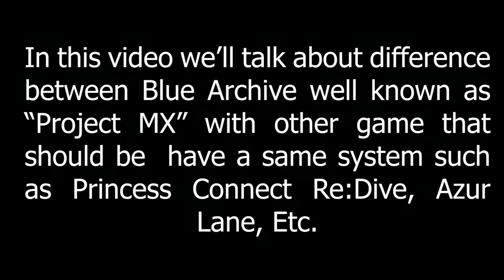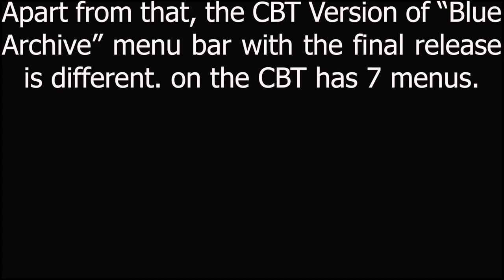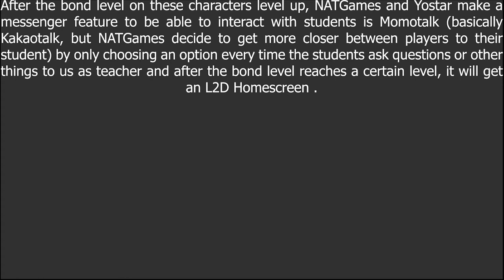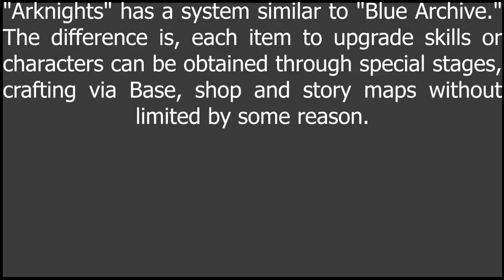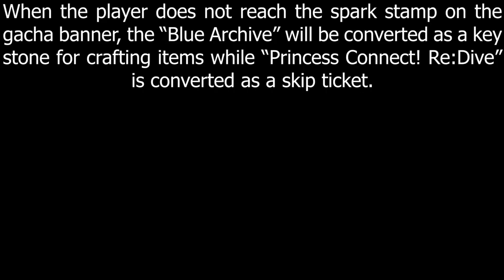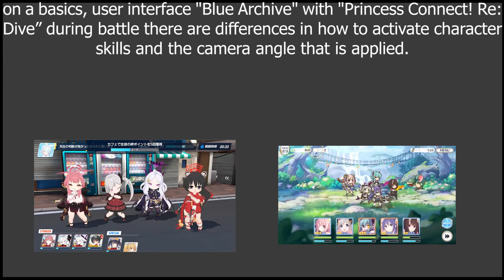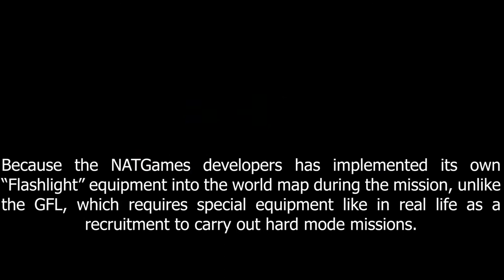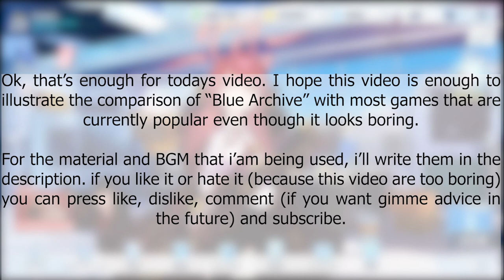What is difference Blue Archive between other games that had been famous all over time.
This is my first video about Blue Archive.
Blue Archive is a game made by NATGames which has been released by Yostar since January this year and is currently becoming a popular game among Android and iOS users. From the various features presented by this game, it makes me interested in analyzing and comparing it with games that are more popular around the world. This time, we'll discuss about what is the difference between  Blue Archive with other games like Arknigts, Princess Connect! Re:Dive, Azur Lane and Honkai Impact 3rd from the mechanism they had, feature, etc.

so let's do it, shall we?

Image and Resource that i'am using :.
Project MX [Tentative Name] PV

The most reroll hotspot of Blue Archive
Somewhere in walmart image with little edit on it by some member on International Group of Blue Archive

Blue Archive menu bar CBT ver.
Dolicon#8638, Xeno#4557, DemonZVirus#1155 on their discord

Girls' Frontline Specific Equipment for Nigth Battle

Backsound that i'am Used :
Blue Archive Theme 16 Mitsukiyo 10 - MX Adventure
Blue Archive Theme 25 Mitsukiyo 14  Future Bossa

Blue Archive Theme 22 Nor 02 - Daily Routine 247
Blue Archive Theme 34 Nor 06  Aoharu Opening Story BGM
Blue Archive Theme 51 Nor 11  ARES
Blue Archive Theme 52 Nor 12  Vibes

Blue Archive Theme 11 KARUT 03  Connected Sky Gacha BGM
P.S. for this, i could not find any spesific link or anything of him/her. so, i'am leave it as it is until i'am found the better one.

3R2 - Beyond the Horizon
osu!mania replay by myself.